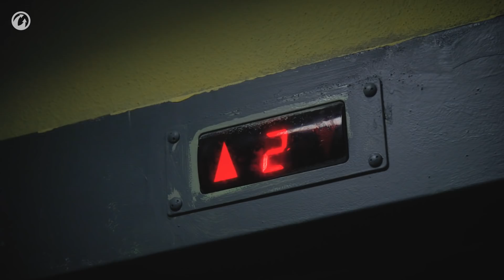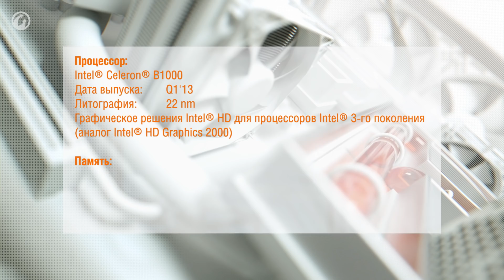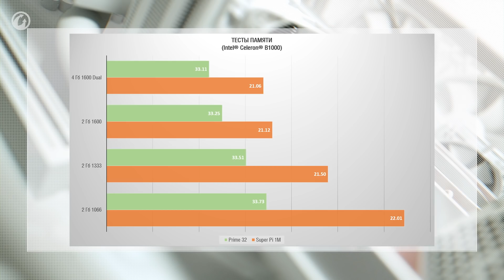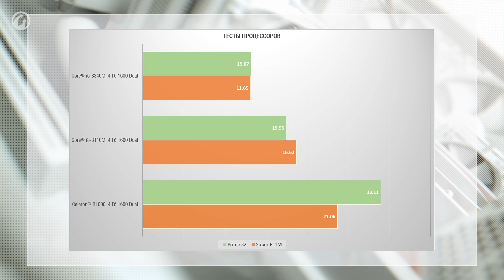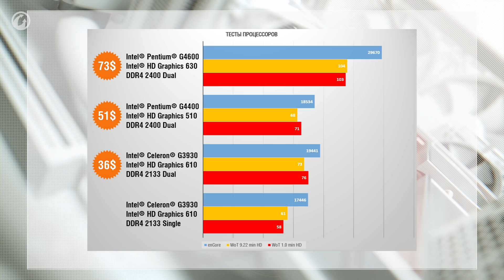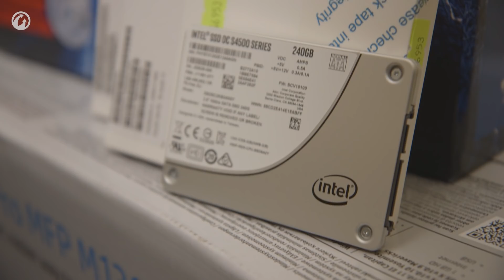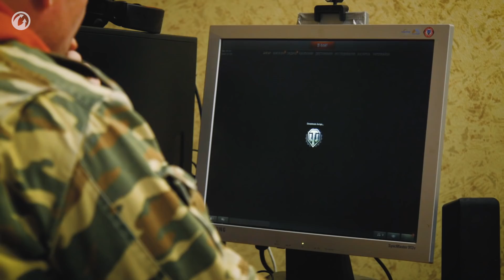Охотники за FPS возвращаются!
Пилотный выпуск «Охотников за FPS» вышел, кажется, лет сто назад. Мы уже и сами почти забыли, что можно приехать к какому-нибудь танкисту и прокачать его комп!
Но вы так нас поддержали в пилотном выпуске! Оставили столько комментариев, что мы просто не могли не сделать это еще раз!
Охотников за FPS возвращаются!